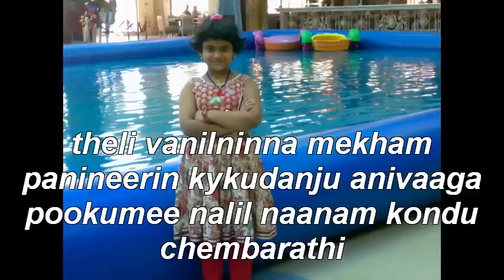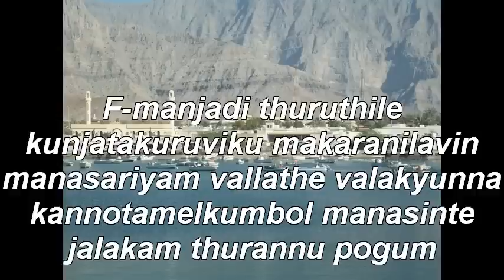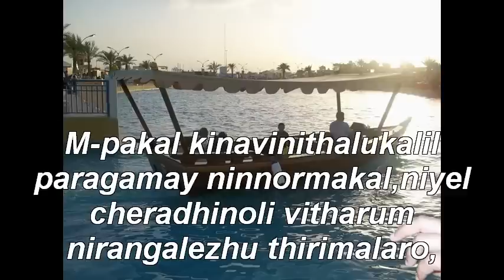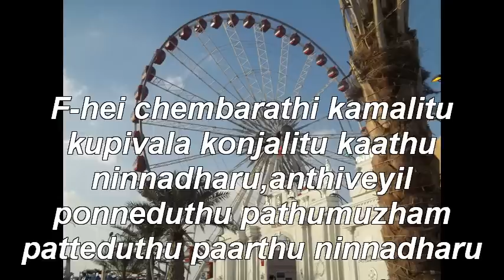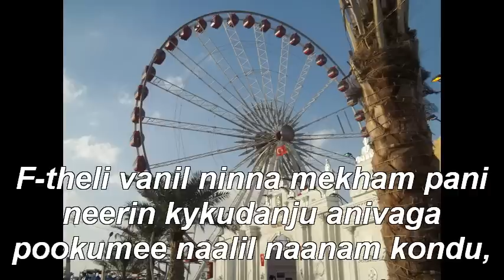Chembarathi Kammalittu.Karaoke.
very good song.